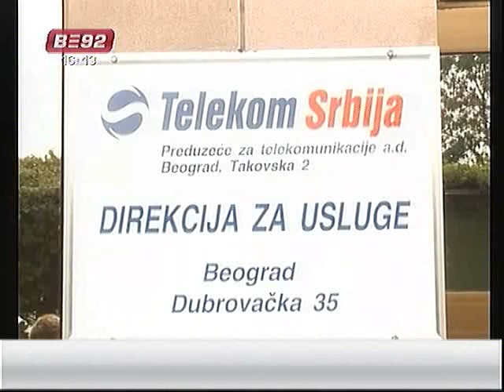Radujko: Nece biti strajka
Plan Vlade Srbije napravljen u dogovoru sa MMF, da plate u javnom sektoru
ostanu zamrznute i u 2010. godini, pao je u vodu već na početku godine.  Distributed by Tubemogul.